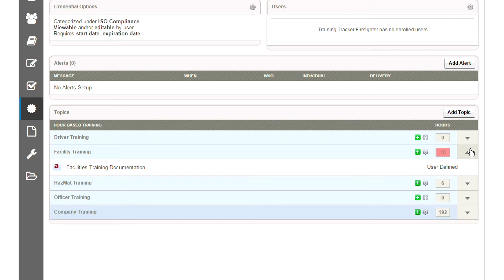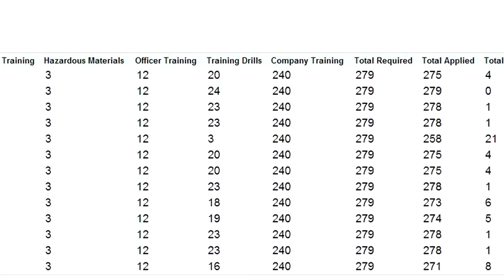Achieve Fire Department ISO Class 1 Rating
TargetSolutions, the fire service’s leading provider of computer-based training management applications, has built a system that automatically tracks completed assignments and generates detailed reports structured perfectly for the ISO’s reviewing process.

With TargetSolutions, you can deliver a ready-made training package that covers ISO fire department Driver Training, Officer Training, Hazmat Training, Company Training, and Facilities Training. The platform features “buckets” – consisting of online training courses and digital tracking reports – built specifically to meet ISO’s standards.